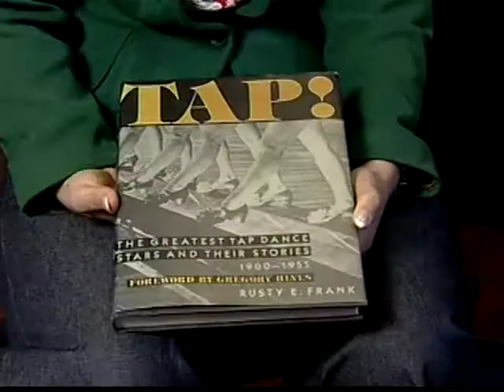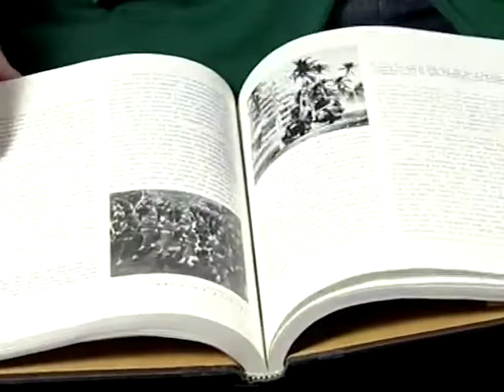Rusty Frank, Ron Campbell, & LBS Students on El Segundo TV's "Insight"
A nice interview about Rusty's Lindy By The Sea and how Rusty got started swing dancing in the first place.

Produced by El Segundo TV
"Insight"

Featured:
Tuesday Night Lindy By The Sea Students
Instructors Rusty Frank & Ron Campbell